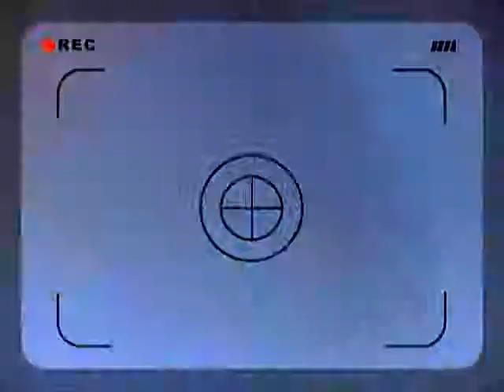pinaple chese ham steak and an idiot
ukuku